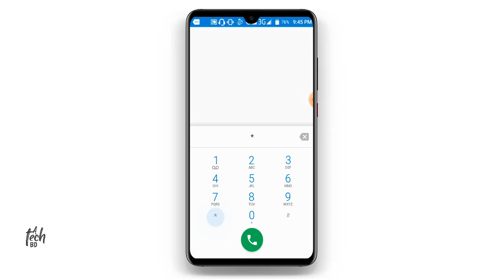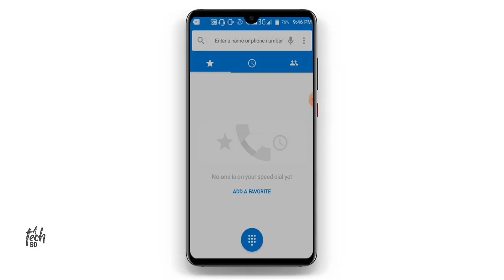বাংলালিংক সিমে এখন ১৭ টাকায় ১ জিবী। Banglalink Internet pack 2020,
ধন্যবাদ